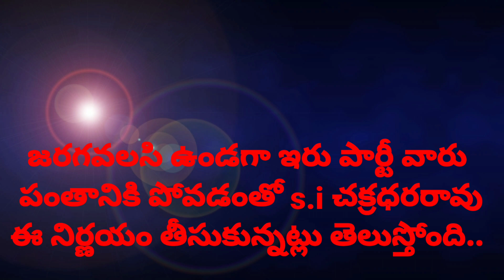S. Rayavaram || S.I చక్రధర్ దంపతులు తీసుకున్నా నిర్ణయంపై హర్షం వ్యక్తం చేస్తున్న గ్రామ ప్రజలు.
# s.rayavaram